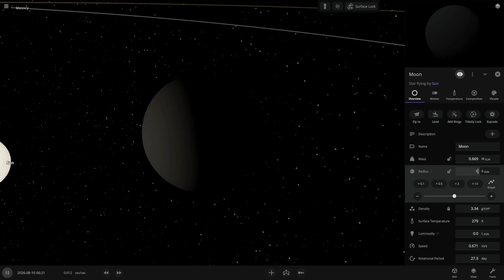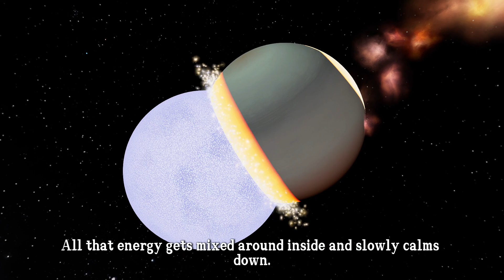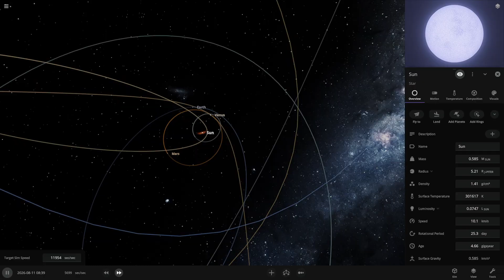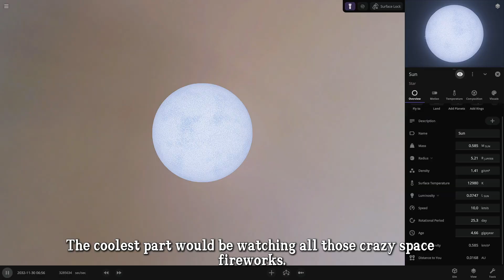SUN-SIZED ROCKY PLANET vs SUN… who wins?!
What if a rocky planet as big as the Sun crashed into our star? 🌑☀️ In this insane space simulation, we explore the ultimate cosmic collision, massive energy, solar flares, chaos in space, and what really happens when the Sun faces its rocky twin.